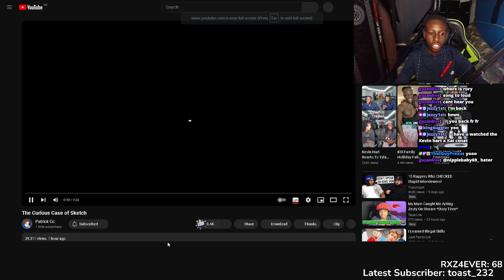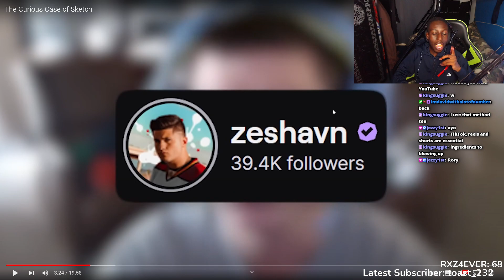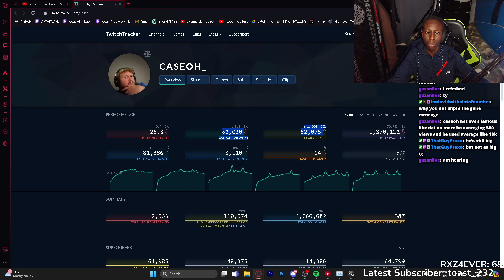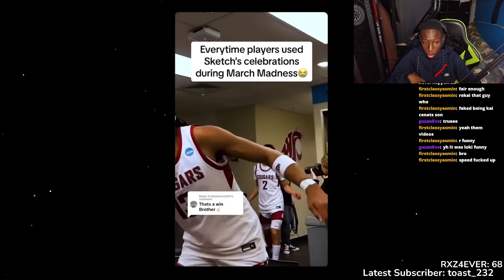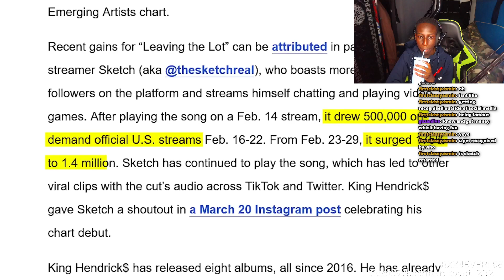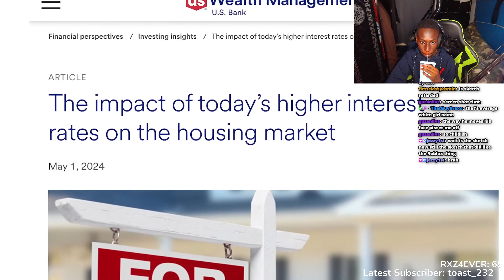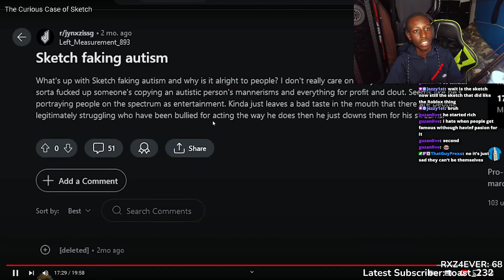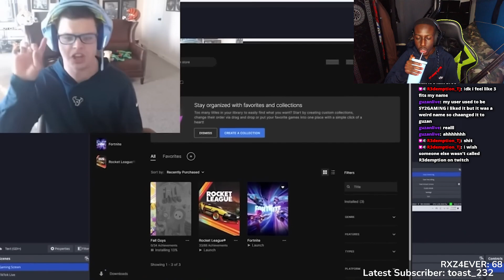THE TRUTH ABOUT SKETCH...